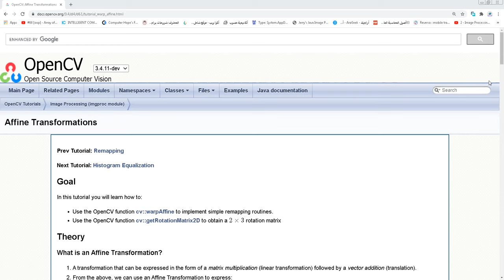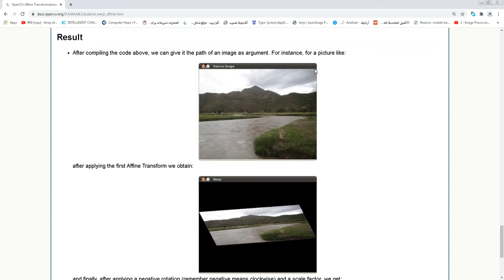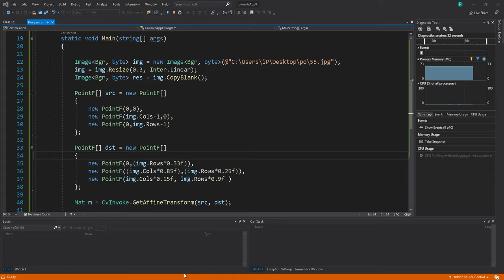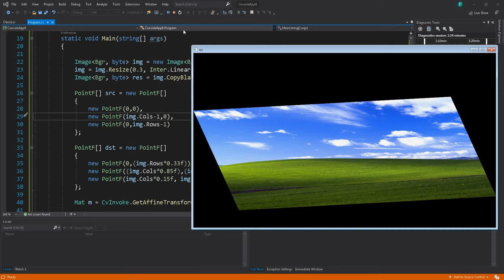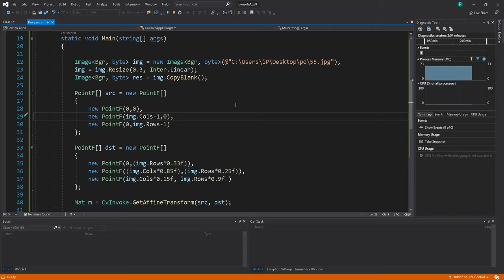DIP c# in arabic - Affine transformation ( part 3)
image processing in c#